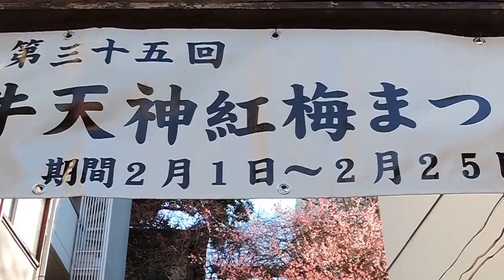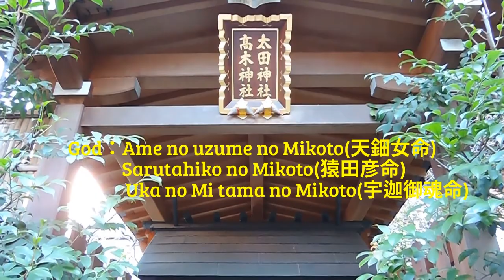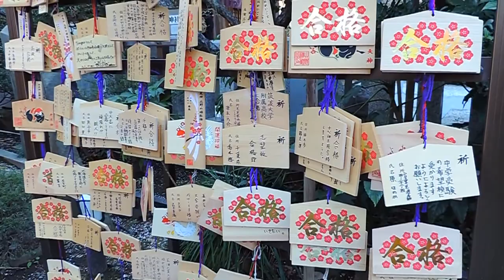Japan Shinto Shrine named " Ushi-Thenjin Kitano-Jinja "＊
A person who was worshiped as a God；
　　　　MICHIZANE SUGAWARA, is 菅原道真公 spells in a Kanji
A date of Location：Feb 11th,  2017  Nikon coolpix P520
Address：1-5-2, Kasuga, Bunkyou-ku, Tokyo
【 Background 】
　Michizane Sugawara (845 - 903) was born in the beginning to produce academics for generations. It excelled in poetic genius, the sentence scholar. Jinwa 2 years (886), it becomes a bought a clear-headed judgment protect Sanuki.
　He is, in the wake of Jinwa three years political strife-ako controversy that occurred in the (peace the previous fiscal year), received the favor of Emperor Uda "non-Fujiwara system", a career as a politician, family and parents Sugawara faction of government people Mr. Fujiwara, who had swept through 朝堂( it"s like the
Parliament )gradually, until that time as a diplomat of the Emperor, had wanted a power that was unparalleled, Mr. Fujiwara remembered a sense of crisis and aimed at overthrown of the administration at once.
　By Fujiwara of stratagem, Engi first year (901), Sugawara is relegated to a Local minister named Dazai no Gonnosochi in Kyushu Dazaifu, two years later, he was died in here. All children of Michizane were also released. The title of Dazai no Gonnosochi is only a name, the actual condition is a sacrifice, a poor house where leaks rain, Michizane sent a miserable later age.
　Mr. Fujiwara has plotted against many political opponents from the 7th century to the Heian era and has overturned it. For this reason, they buy people's resentment, and as a result, they are bothered by hurting. And Mr. Fujiwara's fear appears in the form of "faith belief", it starts from the end of Nara  and becomes active during the Heian period.
　~ "Spirit" is what called a human spirit with respect and, in particular, refers to the god who frown, and was afraid to call "the Spirit God". Those that worshipily enshrine that Spirit, calm the anger, conversely use that power, and use it ~
　Jogan five years (863), the Holy Ghost was held at Heiankyo Shinsen Garden(平安京神泉苑), enshrined the souls,  who has been enshrined. God at this time, Sudoten'no(崇道天皇) was fitted with Fujiwara no Tanetsugu(藤原種継) assassination (Prince Sawara早良親王), also Iyo Prince(伊予親王) of mother Yoshiko Fujiwara(藤原吉子), become the exiled dressed a strange innocent of the crime of Jowa (承和の変), was died in the middle of the journey Tachibana no Hayanari(橘逸勢), further, and Kibi no Makibi(吉備真備), ghost our most Fujiwara cult. And finally, as the strongest of the ghost, Sugawara has been enshrined in the subject of the Spirit faith. Sugawara is enshrined in the Kyoto Kitano Shrine, it went associated with Tenjin.
　(Reference book = Mr. Fujiwara's identity, Yuji Seki / Tokyo books publication)